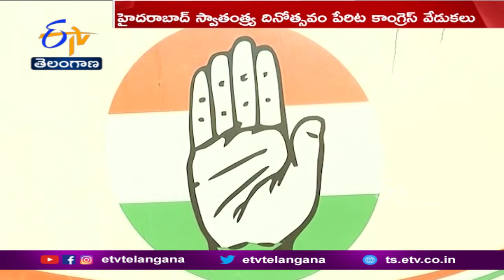Congress Going to Be Unveiled New Telugu Thalli Statue on 17th September | Freedom To Hyderabad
రాష్ట్రంలోని తెరాస సర్కార్ ... కేంద్రంలోని భాజపా ప్రభుత్వం పోటాపోటీగా సెప్టెంబర్ 17 వేడుకల నిర్వహణకు సిద్ధమైన వేళ... వారికి దీటుగా ఉత్సవాలను జరిపేందుకు కాంగ్రెస్ పార్టీ ఏర్పాట్లు చేస్తోంది. ఇందులో భాగంగానే. తెలంగాణ తల్లి నూతన విగ్రహం, రాష్ట్రానికి ప్రత్యేక జెండా ఆవిష్కరణతోపాటు రాష్ట్ర గీతంపై ప్రకటన చేసేందుకు సిద్ధమైంది. హైదరాబాద్ సంస్థానానికి స్వాతంత్ర్య సిద్ధించి 75ఏళ్లు అవుతున్న సందర్భంగా... ఏడాదంతా వజ్రోత్సవాలు నిర్వహించాలని కాంగ్రెస్ నిర్ణయించింది